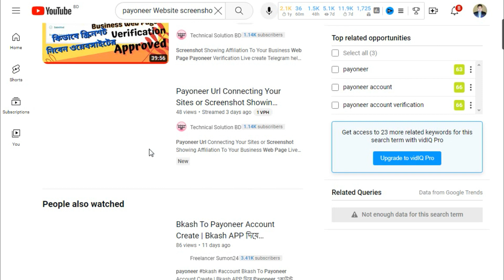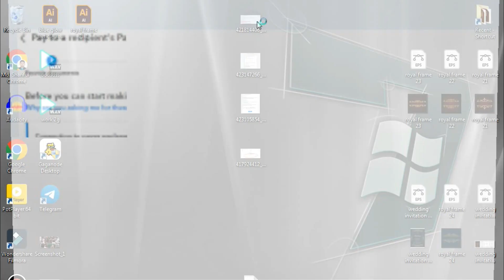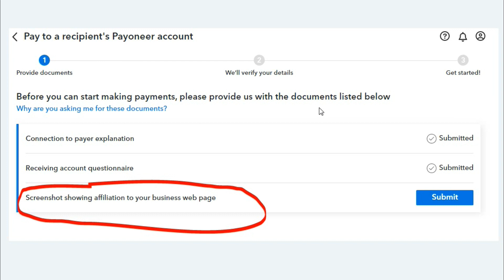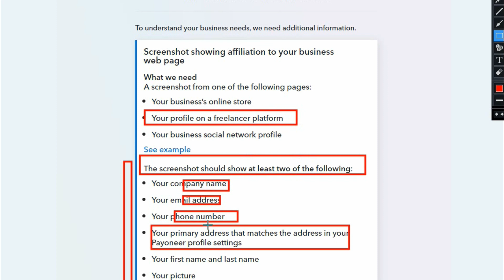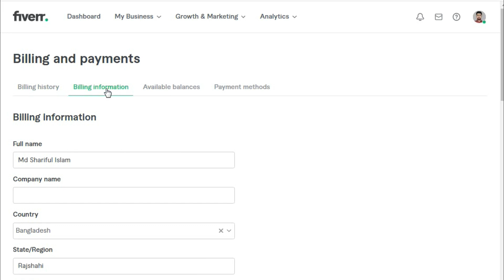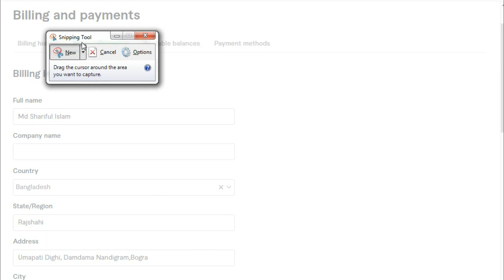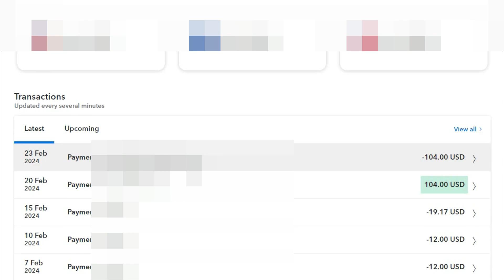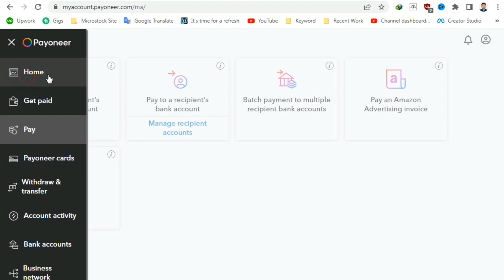How to complete payoneer verification Screenshot showing affiliation to your business web page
How to complete payoneer verifications Screenshot showing affiliation to your business web page-screenshot showing affiliation to your business web page payoneer

this video i sawing to you, How you can tranfer money payonner to another payoneer accouunt. in this process Now need to complete P2P verification of sender payoneer account. complete Website screenshot verification on your payoneer account.